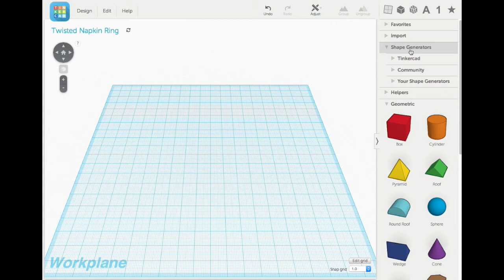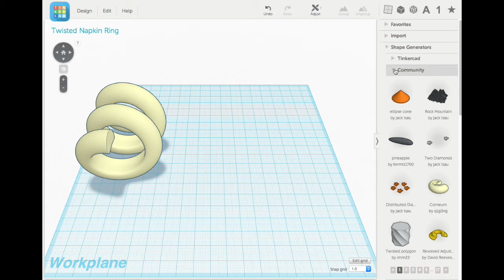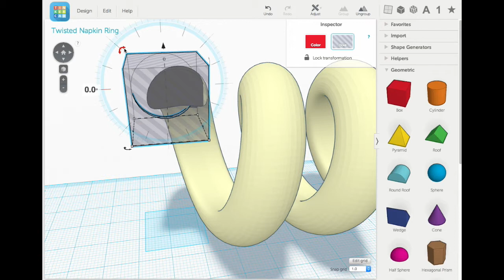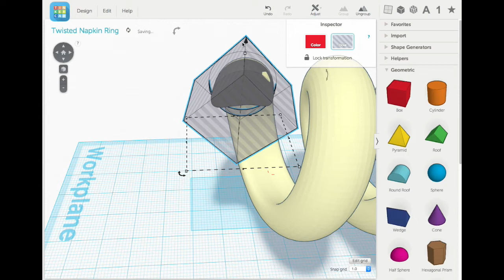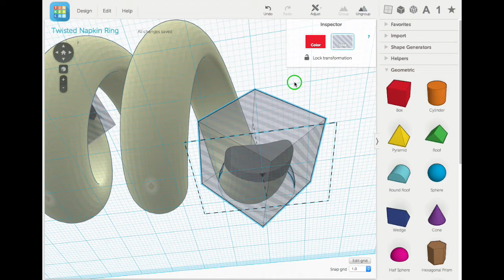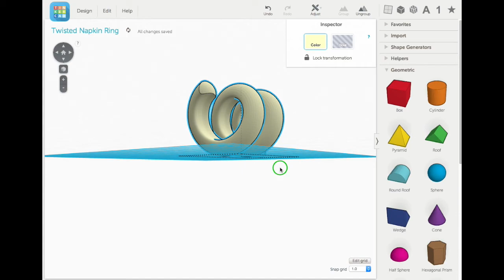Tinkercad Tutorial -- Twisted Napkin Ring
This step-by-step tutorial demonstrates how to design a 3D printable, twisted napkin ring using Tinkercad.

Head in a twist about how to make your table stand out? Print a few of these napkin rings and that should do the trick. But don't be boring. Invest in a few extra spools of different colored filament so that every setting ends up with something different to say.

Not your style? Maybe one of the Spiral collection of napkin rings is a better fit? That tutorial can if accessed at...

No? Perhaps the Crown design is your cup of tea. That tutorial is here...